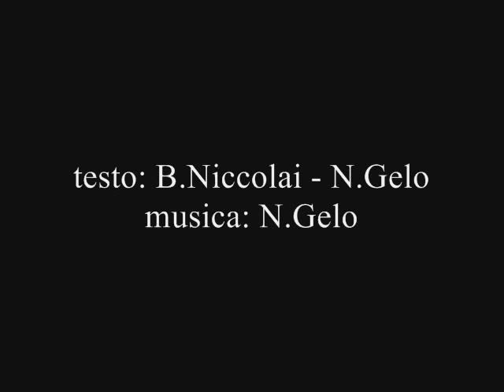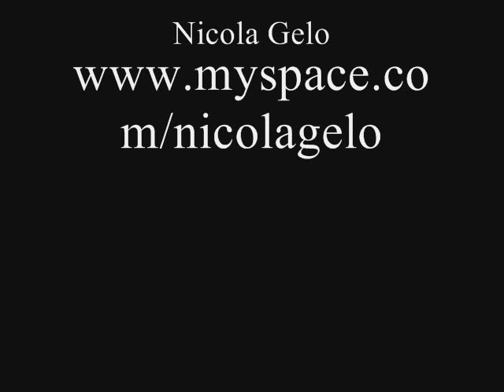Nicola Gelo: SANS PAPIER (provino)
testo: Beatrice Niccolai - Nicola Gelo

"Siamo vento origine e destinazione
la vita che succede è solo una distrazione
la vita che succede é tutto quello che ho perso
la vita che mi incontra in un finale diverso

Ti avrei rincorso per le tue strade
quelle che fermano il tempo
senza capire se il tuo silenzio fosse di calma o di vento
senza capire che anche un dolore potesse brillare al sole
come neve che cade senza mai fare rumore
come neve che cade senza fare rumore

come la sabbia chi è già passato è il tempo che non ritorna
il Tempo senza clessidra che si fa Spazio in un'orma
il tempo che non ricordo e che ritorna la sera
il privilegio di un'ombra che si trasforma in preghiera

il privilegio dell'ombra è di non credere al tempo
il privilegio dell'ombra è luce in mezzo al silenzio
questo silenzio che è già parole ti segue solo nel sole
e lascia ad altri la notte e il vuoto delle parole

la vita che succede tutto quello che ho perso
la vita che ci incontra in un finale diverso

le anime non portano mai documenti con sè

La canzone è ispirata dalla poesia di B. Niccolai "Sans Papier":

Siamo vento
origine e destinazione.

La vita che succede
è solo una distrazione.

Le anime non portano mai
documenti con sè.

edita in "Gramigna" nel 2008